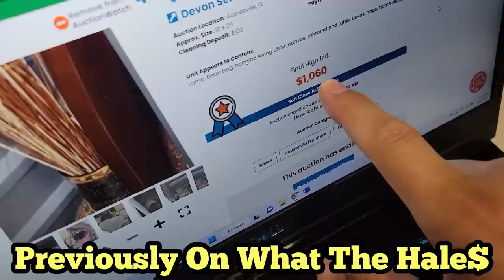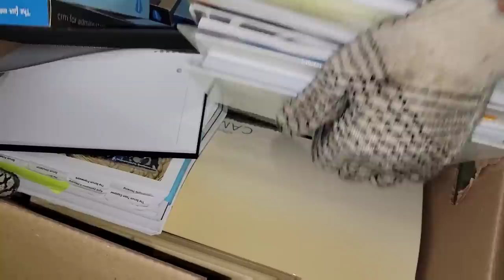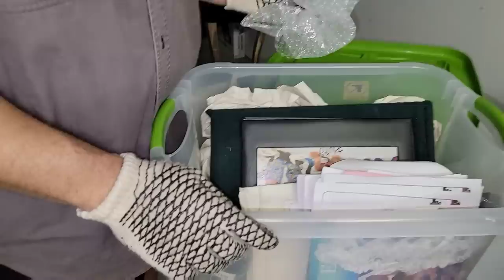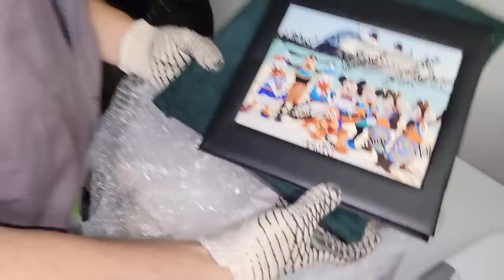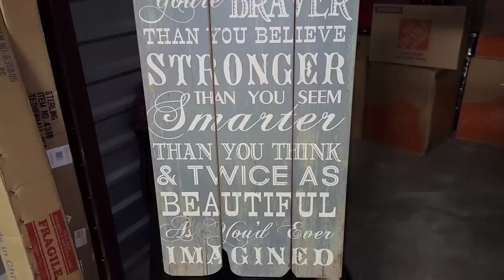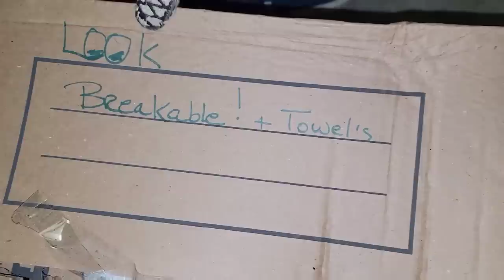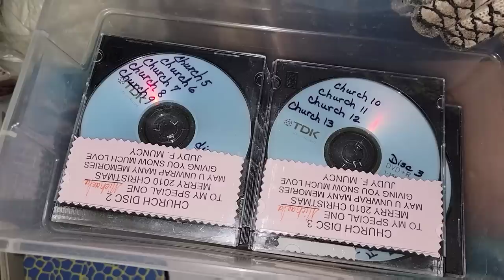PREVIOUS OWNER TRIED KILLING ME Because I Bought Her Abandoned Storage Unit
And Jeremy is on a storage unit buying streak that just keeps getting better and better

He buys this unit for $1,166 after all fees and is shocked as soon as he opens the door

But the surprises go deeper, once he finds out that the previous owner was a fired news reporter

THEN, the biggest shock in the middle of the locker

Someone broke into the storage unit and stole jewelry from the unit

Is the previous owner back to try and off Jeremy for buying her locker

It seems that way as the storage unit doors keep slamming down on him

Watch to the END to see what happens! jewelry

PUBLISHED ON:
2.3.23